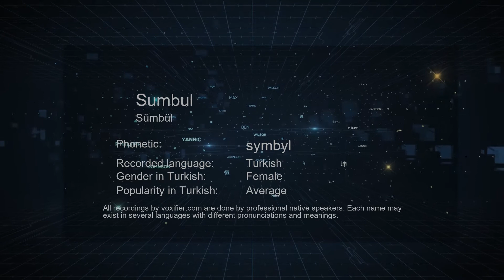How to Pronounce Sumbul (Sümbül) in Turkish - Voxifier.com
This is the Turkish pronunciation, gender, and phonetics recording of the name Sumbul (Sümbül). The same name may exist in other languages with different pronunciations. Check the meaning of name along with other possible pronunciations or similar names for free Voxifier uses the help of expert linguists to simplify pronunciations by replacing some special sounds with sounds more commonly available across all languages.